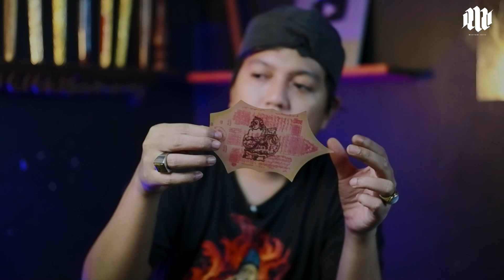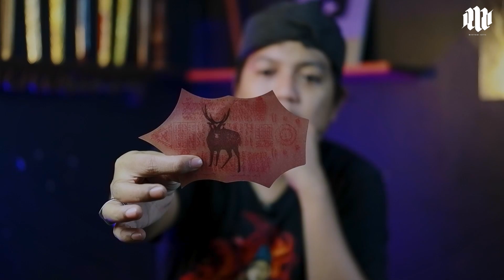DAPET KIRIMAN PAKET MISTERIUS!! PAS DIBUKA TERNYATA….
Sampurasun
di konten kali ini saya mendpat kiriman paket dari sadulur yang namnya tidak bisa saya sebutkan, mau tau isinya apa.?
yuk kita bongkar dan review barangnya,
langsung aja simak videonya sampai selesai

terima kasih untuk sadulur yang selalu suport saya

Mau Khodam kamu digambar?
Langsung ke Instagram : @dsenseilustrator

Order produk bertuah di shoppe :
shopee.co.id/albantani.str